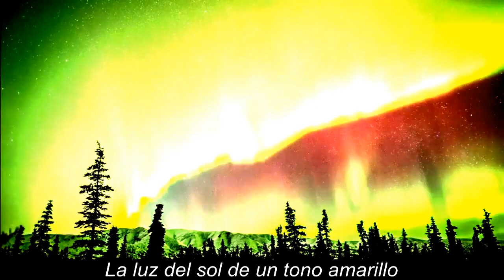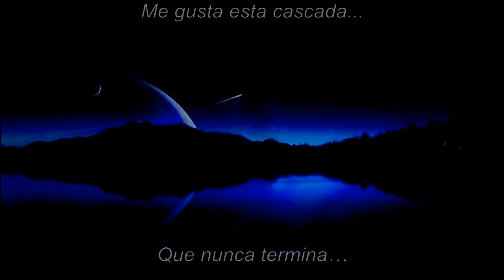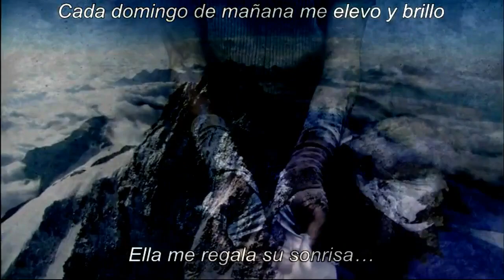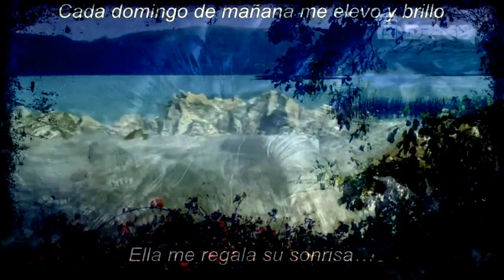Pendragon - Netherworld (Video Clip)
Pendragon….from the cradle

The story begins in the quiet, sleepy town of Stroud, Gloucestershire, England in 1978. Four like minded, young musicians got together and decided to form a rock band. Zeus Pendragon consisting of Nick Barrett [guitar/vocals], Julian Baker [guitar/vocals], Nigel Harris [drums] and Stan Cox [bass] was born.

Full of ambition and joie de vive, Zeus Pendragon started out playing cover versions of classic rock tunes by Jimi Hendrix, Led Zeppelin, Fleetwood Mac and Santana and their first gig at the sleazy Marshall Rooms in Stroud was ironically the very same day that Nick Barrett left school forever, burning his maths books and picking up his guitar on the way… the future had been determined.

The Zeus part of their name was dropped when the foresighted Julian decided it was far too long to fit across a t-shirt, and this ridiculous cross pollination of Arthurian and Greek mythology just seemed silly beyond belief.

Pendragon were approached by local promoter and manager Greg Lines, who took them under his wing. Greg had promoted many concerts in the area (including U2, who actually slept on Greg’s lounge floor following their Stroud gig) Julian and Nick spent many days and some all nighters writing the first Pendragon material and dreaming of stardom, but Pendragon’s ambitious schedule soon meant that Stan decided to leave, as it became clear he preferred to listen to music rather than play it. Robert Dalby from the band Cygnus replaced him on bass and whilst, ‘in for a penny in for a pound’, Nick Barrett pilfered John “Barney” Barnfield also from Cygnus, to fulfil his desire to take the band in a more keyboard and progressive rock orientated direction.

Line up hassles plagued the band in the early days and it wasn’t long before the imaginative but fiery Julian decided to quit as keyboard based music became more prominent in Pendragon, which more or less negated the need for a 2nd guitarist. Nick and Barney were soon writing together and the distinctive Barrett/Barnfield sound was forged [eg : Excalibur, Oh Divineo]. A friend of Nick’s brother, guitarist Peter Gee was drafted in originally to fill Julian’s boots… but when Robert Dalby was kindly asked to leave, following his utter aversion to rehearsals, Peter took over bass duties instead. It was musical chairs from Hell!

The line up stayed stable ….for a while with Nick, Barney, Peter and Nigel. The next step was one of the most welcome and life changing for Pendragon.

In 2010 Pendragon reached out to new audiences from across the globe, with fantastic reactions in USA at RoSFest, London’s incredible new High Voltage festival and Sweden Rock Festival.

Spring 2011 saw Pendragon reach further heights with the release of Passion – an album that covers barrier pushing elements, but never moving too far away from their trademark melodies and emotive lyrics. The album reached 29 in the official UK Indie chart and received astonishing reviews in the press, even from some of the most hardened Pendragon-haters!

The album was voted 4th best album of the year in Prog Magazine [only beaten by big household name bands like Yes and Rush.] At the Classic Rock Society Awards Pendragon scooped Best Album, Best Song, Best Live show, Best Keyboard player and Best drummer.

A new DVD from the Passion tour was released in 2012 along with the band’s first Blu Ray, Out of Order Comes Chaos completes much of the band’s DVD/Video repertoire with much material from Pure and Passion.

The question now is – where on earth will Pendragon go next?  Musically they have become unpredictable and welcome the world of change, it’s an anything can happen day out there!